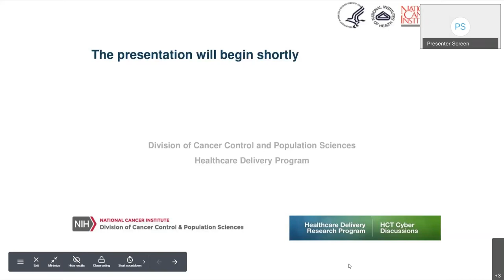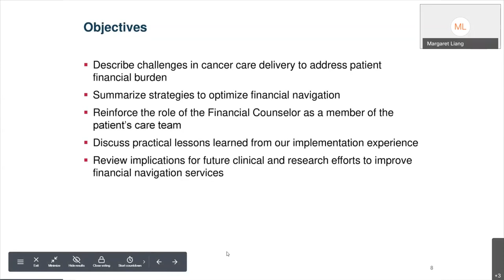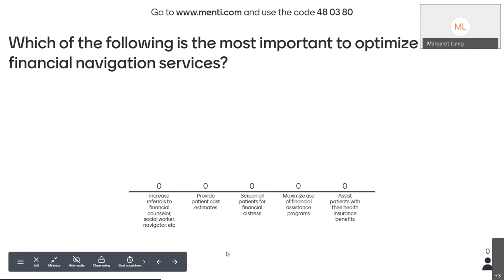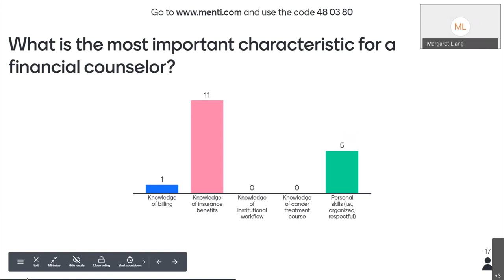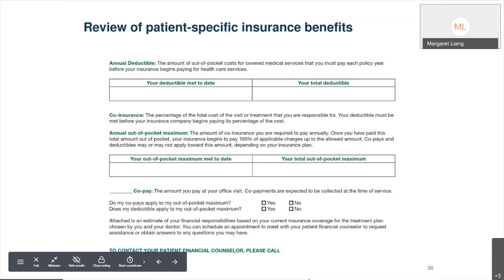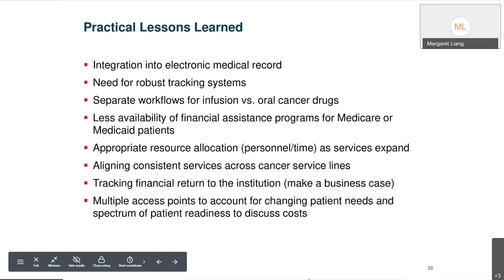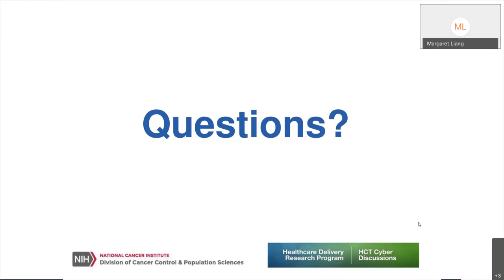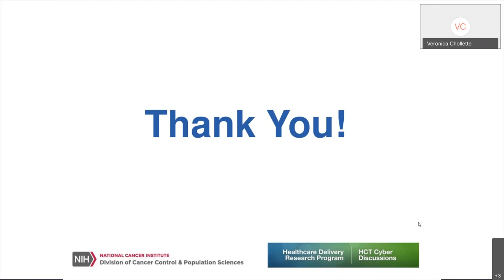The Evolving Role of the Financial Counselor in an Oncology Care Model Pilot Program Webinar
In this Healthcare Teams (HCT) Cyber Discussion presentation, Dr. Margaret Liang discussed the Oncology Care Model (OCM) and emphasized the importance of patient costs. Dr. Liang discussed patients’ financial burden, describes the financial counseling process within an OCM practice site, describes research findings of the pilot intervention, and the impact of adding a financial counselor on the care team.